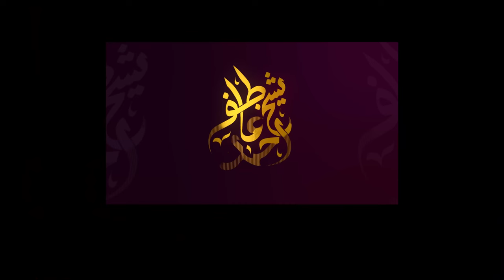Allah Ko Raazi Karne Ka Asaan Tarika | اللہ کو راضی کرنے کا آسان طریقہ | Shaykh Atif Ahmed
This video is for those looking to strengthen their relationship with Allah. Why does Allah test people, and how should we react? What are the qualities that Allah loves? What is Allah's desire from us? Find out more in this video